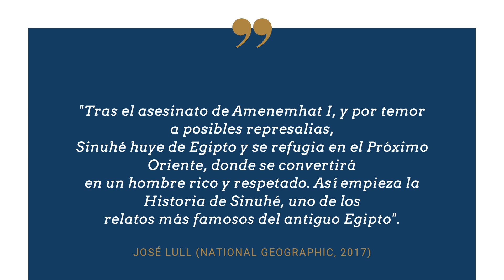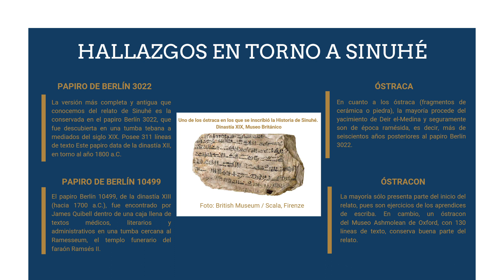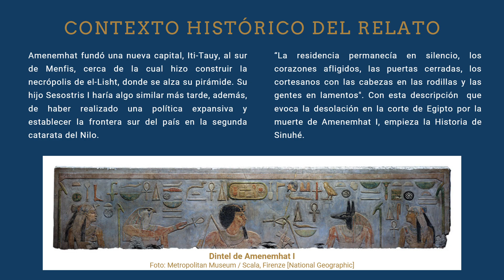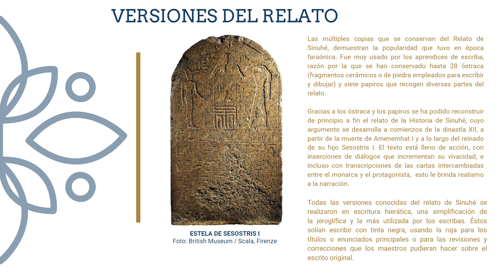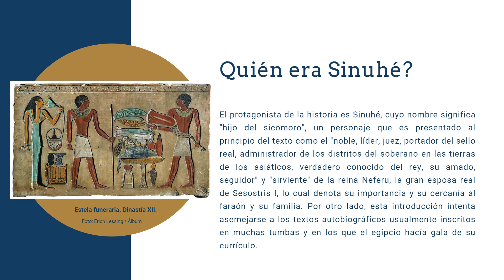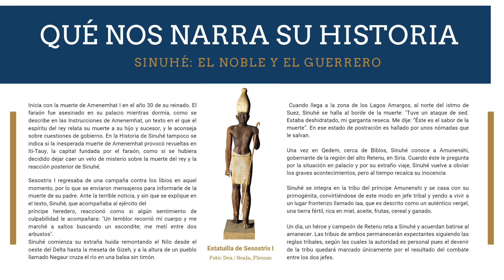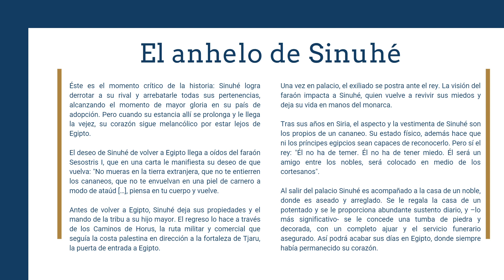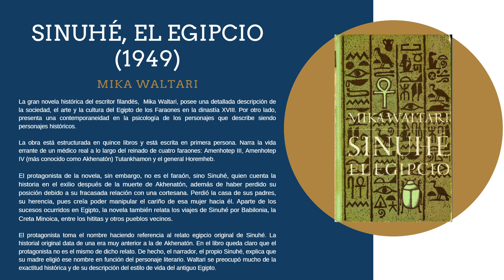SINUHÉ UN EGIPCIO EXILIADO. EL RELATO ORIGINAL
En este módulo haremos un recorrido por el contexto histórico del relato original de Sinuhé, los hallazgos en papiros y óstracas que permitieron la recopilación completa del relato, qué nos narra su historia y las diferencias con la obra literaria del autor filandés Mika Waltari.

Nota aclaratoria
Fe de erratas: en la diapositiva donde se muestra el libro de "Sinuhé, el Egipcio" del autor Mika Waltari, hay un error de digitación en el año de publicación, el correcto es 1945.

BIBLIOGRAFÍA
Shaw, Ian. Historia del Antiguo Egipto. Oxford, 2016, 728 p.
Lull, José. Sinuhé: las aventuras de un egipcio en el exilio. National Geographic, 2017
Waltari, Mika. Sinuhé,el Egipcio. Debolsillo, 2018, 736 p.
Stevenson, William. Arte y Arquitectura del Antiguo Egipto. Editorial Cátedra, 2008, 482 p.
Wilkinson, Richard H. Cómo Leer el Arte Egipcio. Editorial Crítica, 2004, 259 p.
Johnson, Paul. Antiguo Egipto. Grupo Zeta,1999, 256 p.
Schulz, Regine y Seidel Matthias. Egipto El Mundo de los Faraones. Editorial Könemann, 1997, 538 p.
National Geographic. Egipto Auge y Caída de los Faraones. Nat Geo, 2013, 447 p.
Malek, Jaromir. Egipto 4000 años de Arte. Editorial Phaidon, 2003, 376 p.
James, T.G.H, El Pueblo Egipcio, Editorial Crítica, 2004, 257 p.